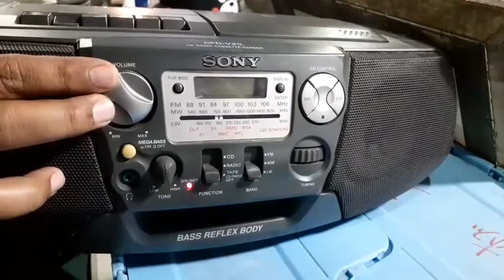เทป วงเพื่อน #3 กาลครั้งหนึ่งนานมาแล้วครูเคยสอนว่า ป้ากะปู่ เพลงยุค 80' ได้ครับ ตรงปก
เทป วงเพื่อน #3 กาลครั้งหนึ่งนานมาแล้วครูเคยสอนว่า ป้ากะปู่ เพลงยุค 80' ได้ครับ
 ตรงปกครับผม 😊 มือสอง สภาพเก่าเก็บครับ ลองเทสแล้วฟังได้ครับมีคลิป

ตำนานที่น่าฟังและสะสม